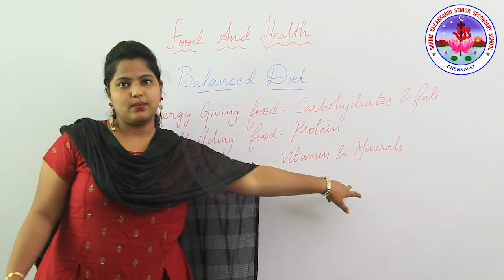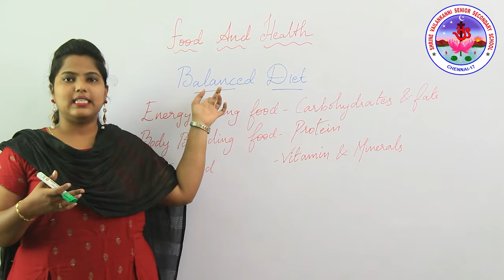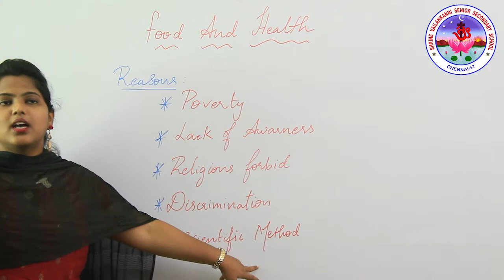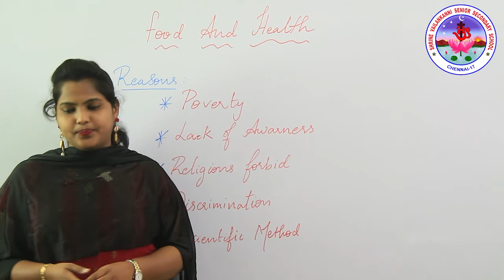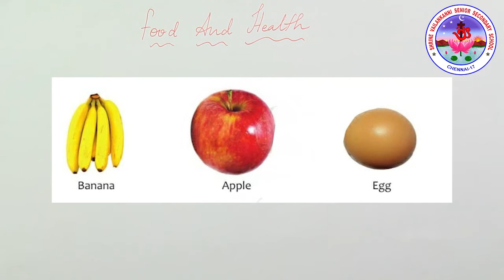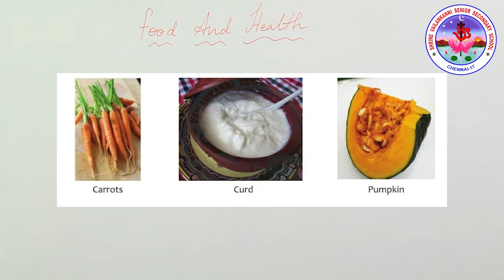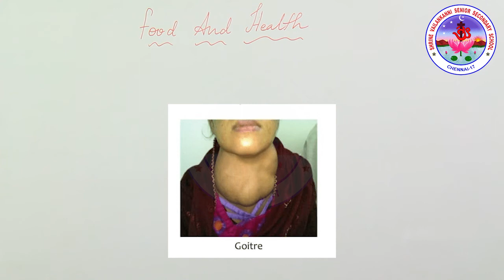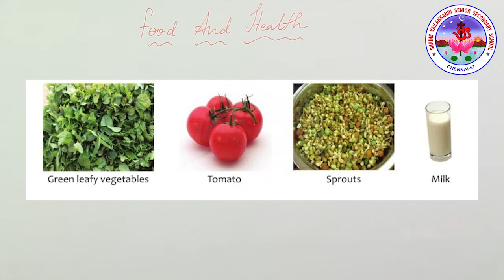SVSSS (5 CBSE) Grade 5 - EVS 1 - 10.0 - FOOD AND HEALTH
SVSSS Grade 5 - EVS 1 - 10.0  -  FOOD AND HEALTH
Duration: 07m56s

Lesson Description:
This video explains the importance of a balanced diet and the difference types of diseases caused by nutrients deficiency.